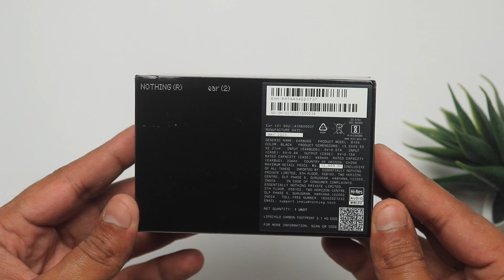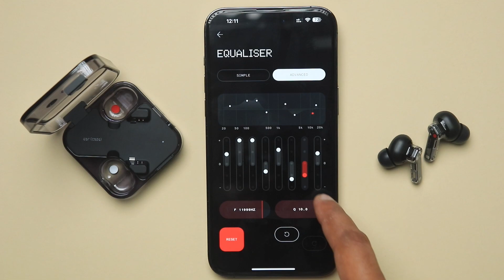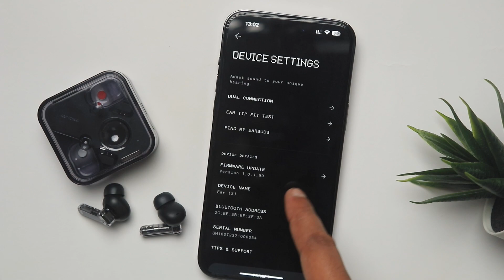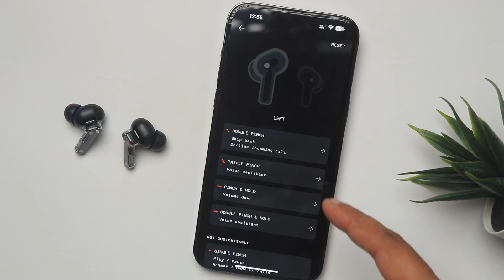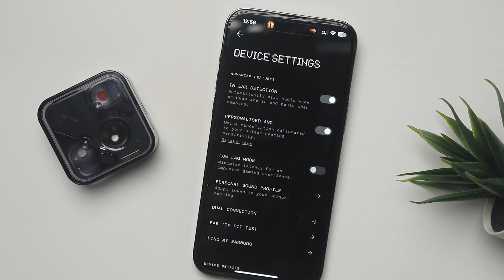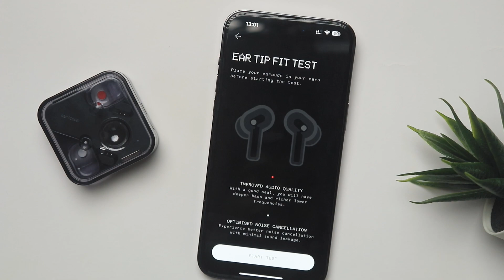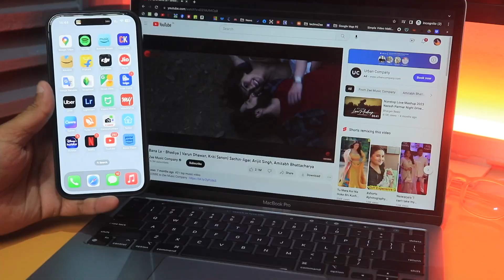Nothing Ear (2) Black Launched - Unboxing and First Impression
Nothing Ear (2) Black launched. Just as powerful. Hi-Res Audio Certified for studio-quality sound, anywhere. With next-level Active Noise Cancellation.